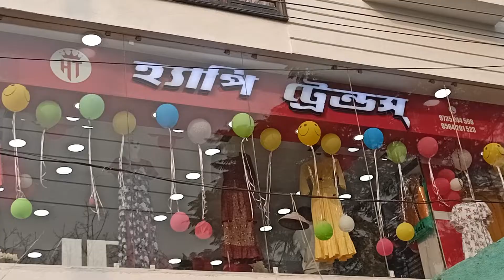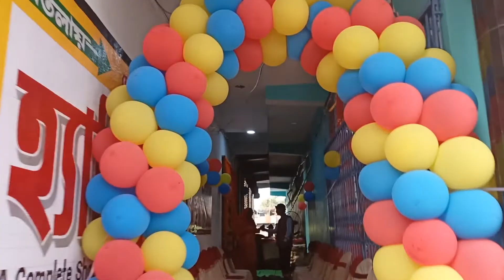Happy Trends Opening at Jalangi